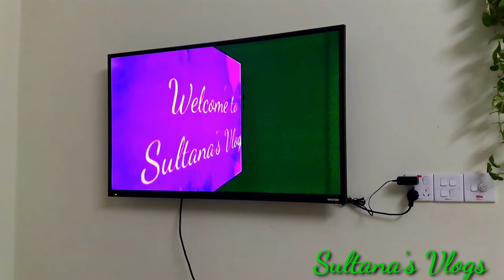সময় চলে যায় থেকে যায় স্মৃতি//দুই বোন মিলে ছাদে বসে রান্না করলাম// Daily vlog @Sultana's Vlogs